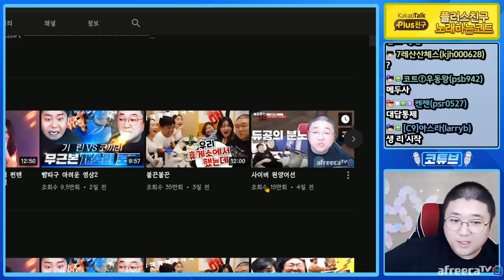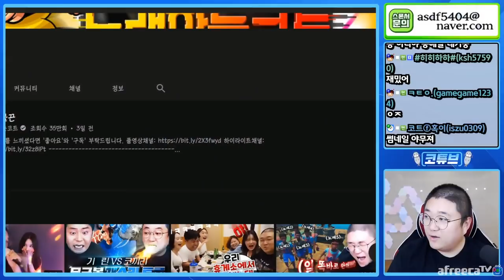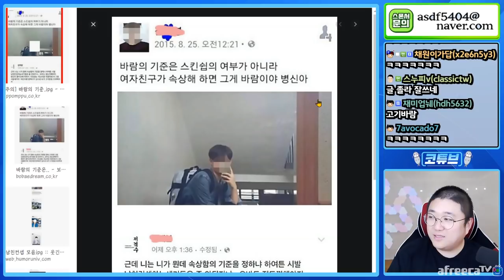한국남자가 욕먹는이유 (20.11.21-1)